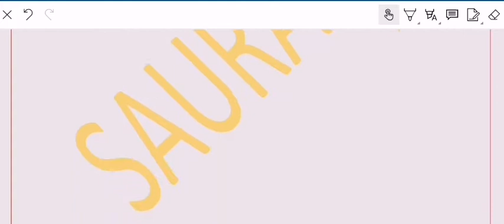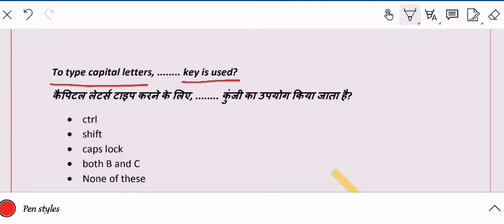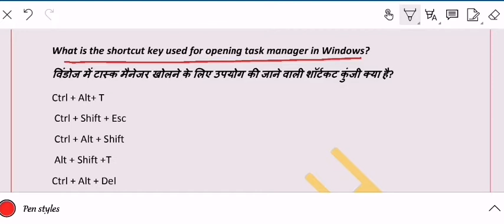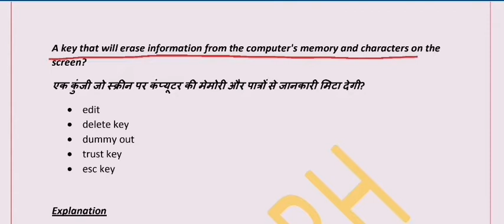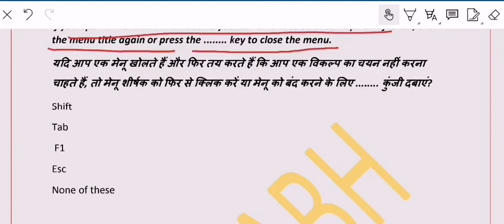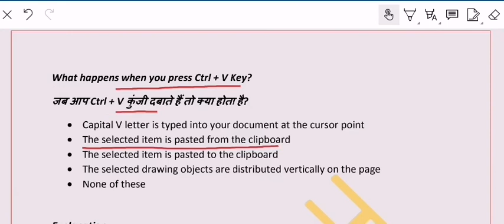KEYBOARD SHORTCUT KEYS || COMPUTER GK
IN THIS VIDEO I WILL TELL YOU SOME KEYBOARD SHORTCUT KEYS